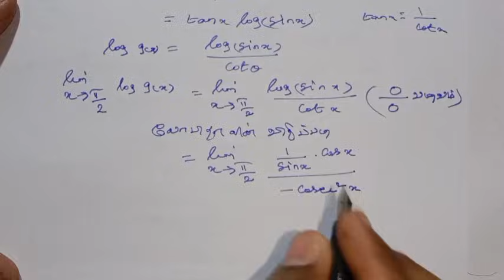12th Maths Tamil Medium Chapter 7 Exercise 7.5 Sum 10